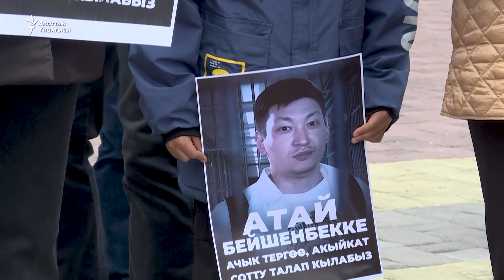Кемпир-Абад иши: абактагыларды бошотуу талабы жаңырды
Кемпир-Абад иши боюнча абакта жаткандардын жакындары сот адилеттигин, сөз эркиндигинин корголушун талап кылып нааразылык акциясын өткөрүштү.
“Акыйкат жана эркиндик үчүн” тынч чогулушунун катышуучулары абактагыларды бошотуу, тергөөнү калыс жүргүзүү талабын коюшту. Алар убактылуу кармоочу жайдагылардын көбүнүн ден соолугу начарлаганын, ооруканада дарыланууга шарт түзүлбөй жатканын айтышты.
"Азаттыктын" тиркемесин көчүрүп алыңыз.